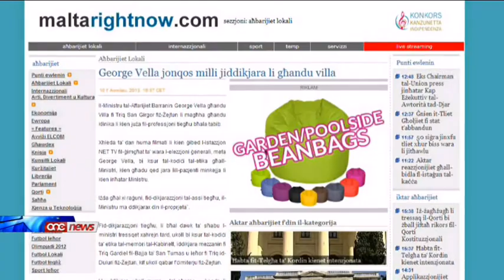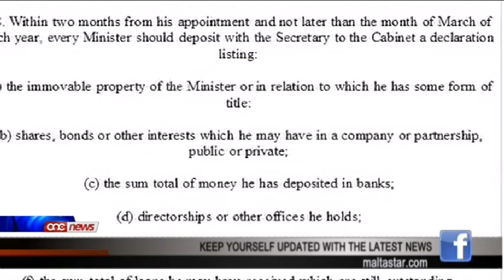Il-Ministru George Vella b'libell kontra l-PN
Il-Ministru ghall-Affarijiet Barranin, George Vella ipprezenta libel kontra NET TV wara li xandru rapporti malafanti fil-jiem li ghaddew.F'dawn ir-rapporti, il-Partit Nazzjonalista allega li fid-dikjarazzjoni tal-assi tieghu, il-Ministru Vella naqas milli jiddikjara proprjeta` li tikkonsisti f'Villa fi Triq San Girgor fiż-Żejtun